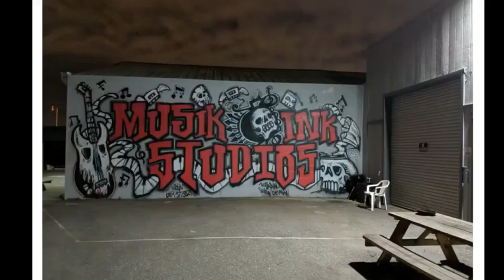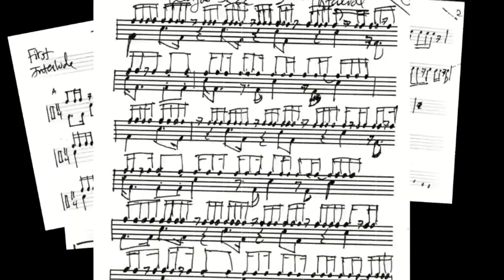Channel Update: New Rehearsal Space, Acoustic Drums, Blues/Rock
Brief update on new rehearsal space, playing a totally acoustic kit, upcoming blues/rock video.